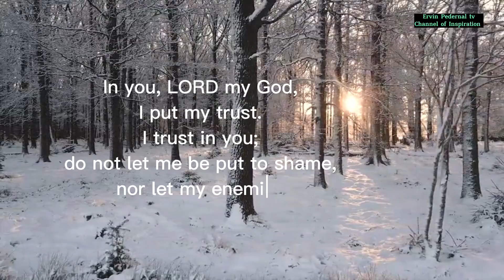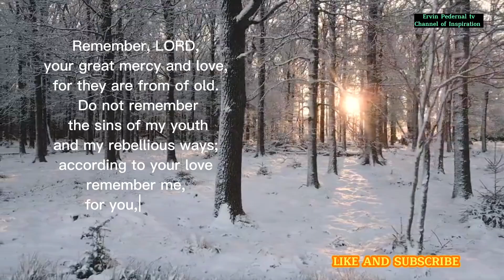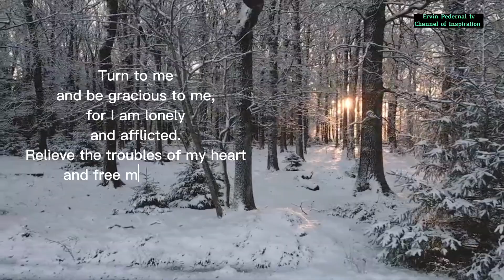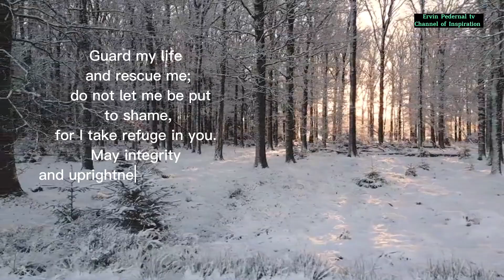PRAYER FOR GUIDANCE AND PROTECTION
Prayer for guidance and protection from Psalm 25 really God's is powerful.

Don't miss to watch tille the end
ervinpedernaltv FB page (FOLLOW)
VIDEOS UPLOADED:
- inspirational places
- Life inspiration
- Word of God
- travel
- Christian music videos
- Talambuhay ng mga Santo
- Sports
HAPPY TO SERVE! ✌️